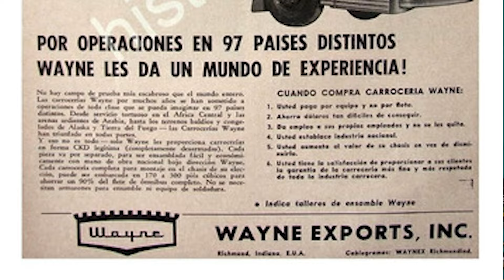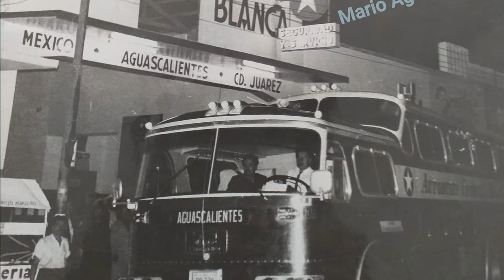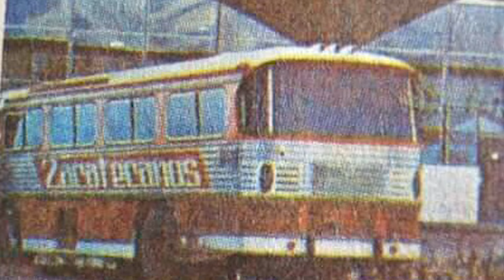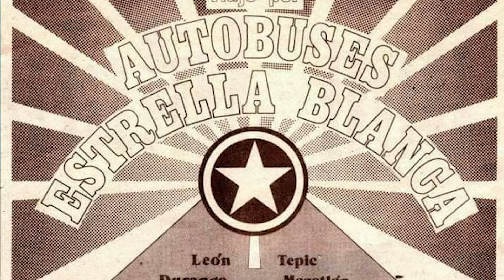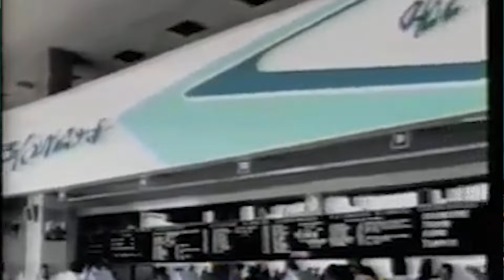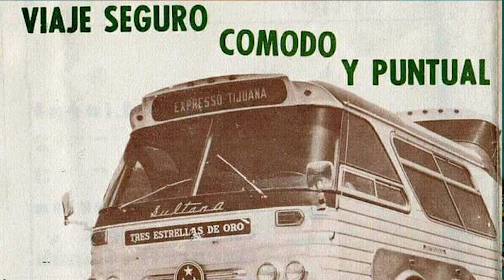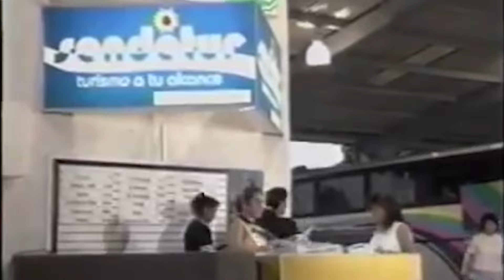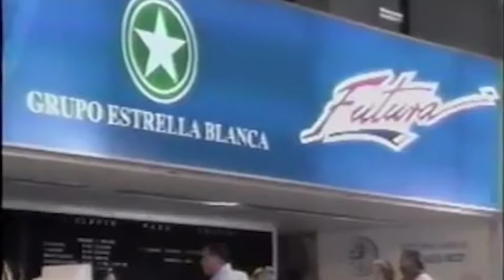La historia de Grupo Estrella blanca | VÍDEO ESPECIAL DE 80 AÑOS | Datos Curiosos | Russoh Guzman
Amigos, esta vez traigo a sus pantallas la historia de otro interesante grupo del autotransporte en México que ha logrado grandes objetivos en el mercado del transporte de pasajeros.
-Grupo Estrella Blanca-
¡Disfruten mucho de este vídeo!

Para este vídeo se ocuparon fotografías encontradas en internet, teniendo cada una de ellas su respectiva marca de agua  de sus autores, y de paso, felicitó a cada uno de los autores por su gran labor de preservan la pasión por esta bonita pasión.

De igual manera dejo los links e información de los pequeños clips que se tomaron como referencia para el desarrollo de este vídeo.

Foto central pachuca:
D.R. Instituto Nacional de Antropología e Historia, México